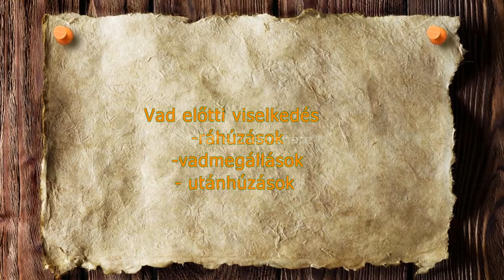Tordaszigeti "Fifi" első tréningje nyúlra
Pointing